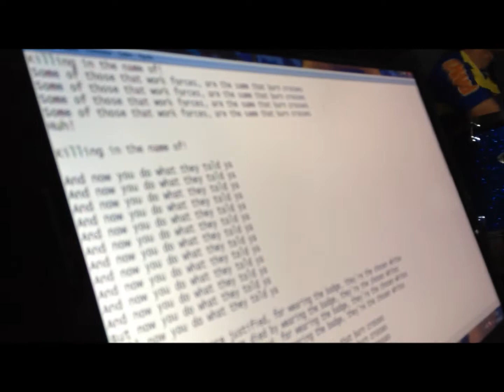ENSAIO DA BANDA Velha Historia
ENSAIO DA BANDA Velha Historia no Studio Midia